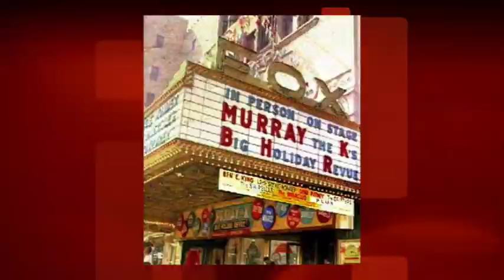Colin Blunstone - Life Stories with Des Tong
Colin Blunstone talk to Des Tong about his life and career.